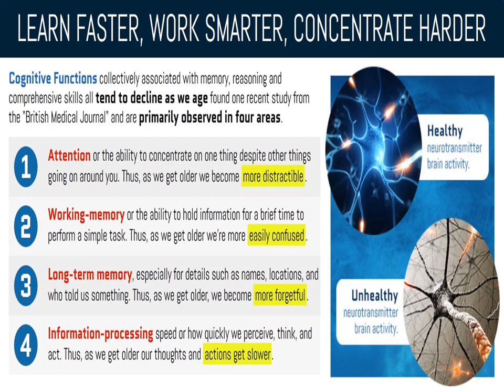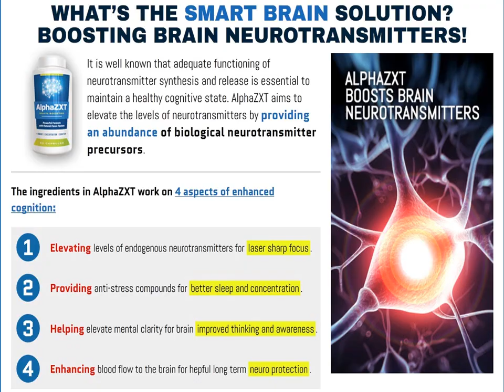Alpha ZXT Review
I noticed that in terms of time management and personal effectiveness, one of the first obstacles that we encounter frequently us is that we fail to stay focused. Sometimes we start to do something and after few seconds our mind is flying in different direction. We notice that we are bombarded daily by messages and communication shootings of several parts: online radio, TV, phone, internet, etc. In the online world the temptation is that when we work to have open and Facebook, Yahoo Messenger, Skype, plus some tabs open in Internet browser. In fact, there's a temptation. But it became a habit.
Following our attention is divided into several parts simultaneously, and the ability to stay focused on what we do at that moment is put to the test.
Attention is a capability that can be trained and developed. Like any other skill. There are two issues that we will pursue further:
- How to train the ability to stay focused. And how to strengthen it.
- How to leave less influenced by factors that distract us.

Train your brain to stay focused on your goals

I thought this article into two parts: first see working techniques that we can use to strengthen our “muscle concentration" and then a few tips to help us implement them.
There are numerous techniques to work concentrated. I chose two that are among the easiest to use. Both are based on the idea of working on one task for a certain period of time and then we pause, brain relaxes.
A supplement is available on the market to help our brain and his name is Alpha ZXT. Feel free to read more about brain boosters or simply read about brain food in order to help your most important organ in the body.